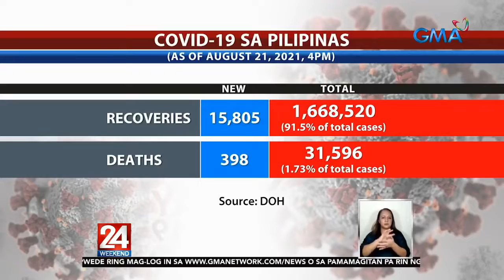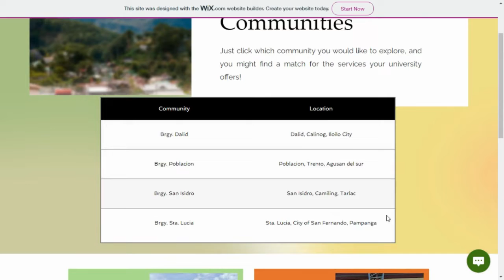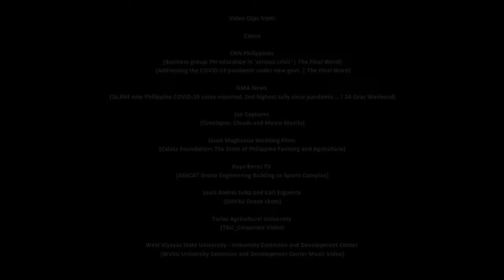ISB for Students - Camp 2 Abot Siyensiya Project (ASaP)